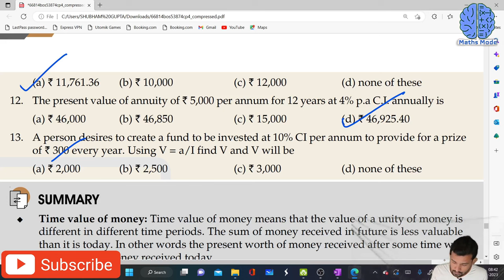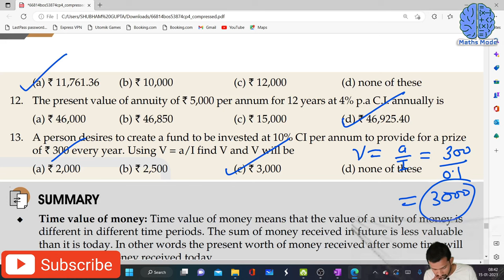CA FOUNDATION | CHAPTER -4 | TIME VALUE OF MONEY | EXERCISE-4C | MATHS MODE | SANTOSH SIR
Watch CA Foundation CHAPTER-4 TIME VALUE OF MONEY ( EXERCISE - 4C ) from ICAI Study material

Topic covered:-
 TIME VALUE OF MONEY
PROPERTIES, CONCEPTS AND FORMULAE.
ALL EXERCISE

Free Maths Lectures with best explanation are available based on ICAI Study Materials ICAI Syllabus.

Prof. Santosh. Gupta